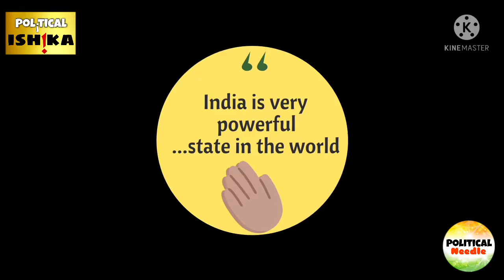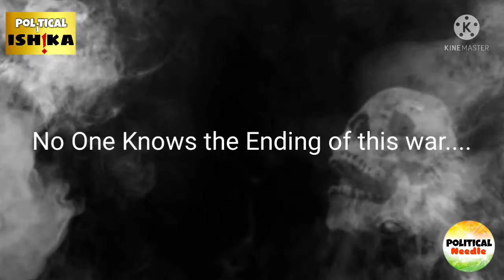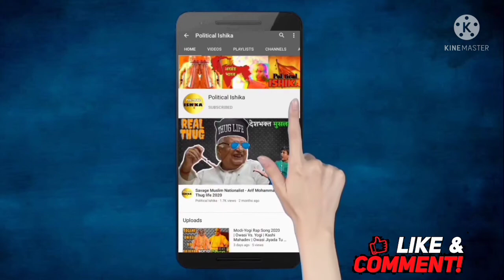Savage Roast Of UN🔥| Zelenskyy On India | Arnab Vs Zelenskyy | WWW 3 | World Fooled Us ~ Zelenskyy🤬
Title - Savage Roast Of UN🔥| Zelenskyy On India | Arnab Vs Zelenskyy | WWW 3 | World Fooled Us ~ Zelenskyy🤬

Hey guyz,this video is based on an interview given by President Zelenskyy to Arnab .